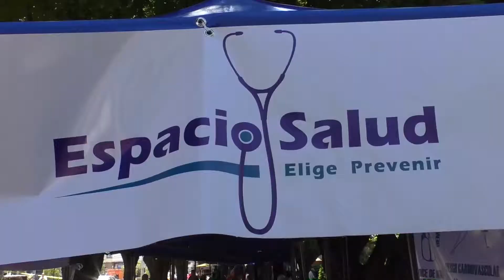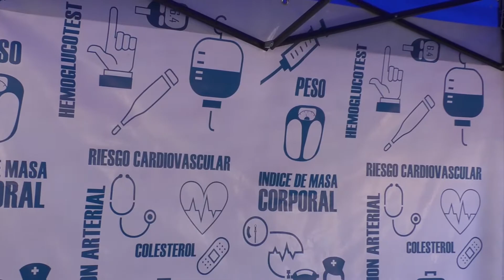TELEANGOL NOTICIAS: STAND DE SALUD REALIZA EXÁMENES PREVENTIVOS EN LA PLAZA SIETE FUNDACIONES